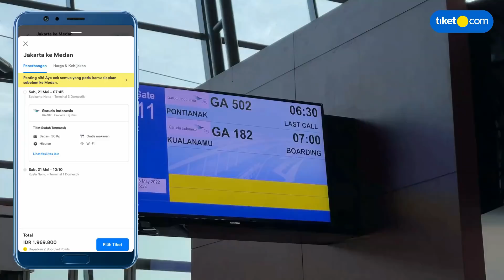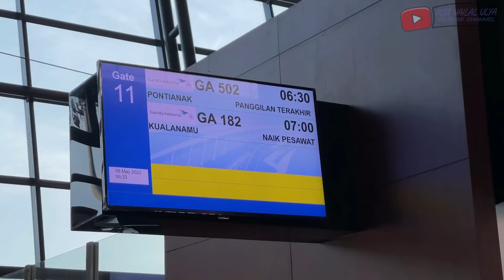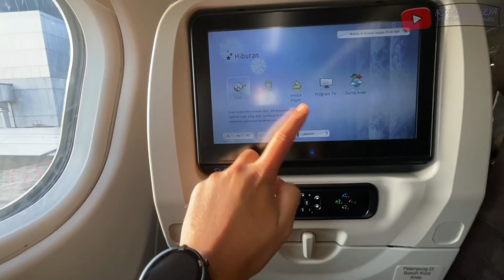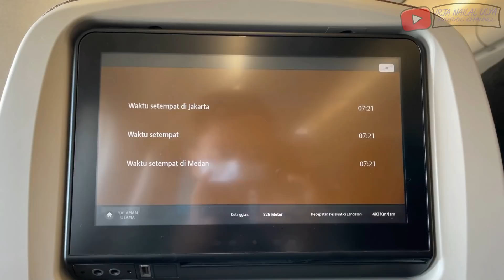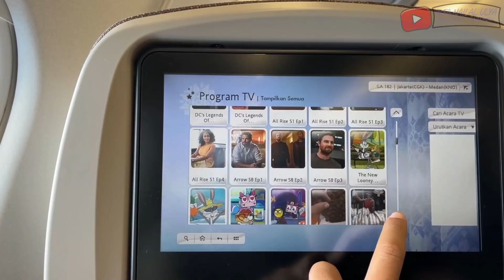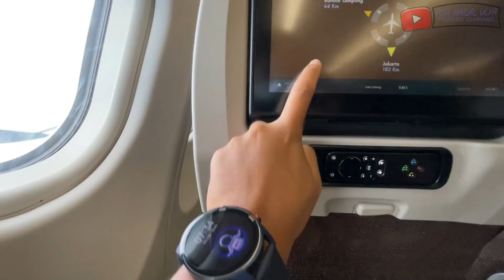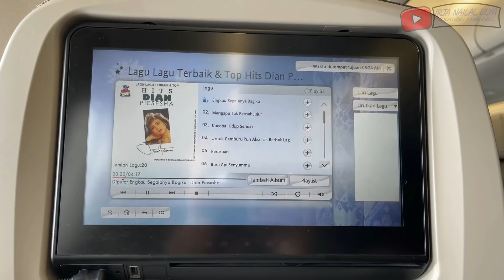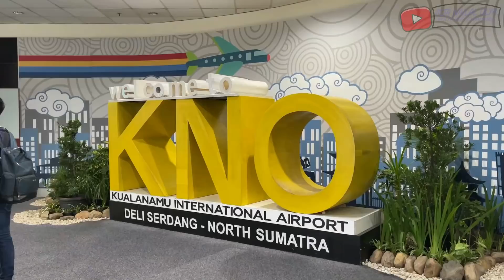TERBANG SEPERTI DI MASA KEJAYAAN GARUDA | Trip Garuda Indonesia RETRO LIVERY A330 Jakarta - Medan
Ayo pesan tiketnya melalui tiket.com dan dapatkan diskon menarik dengan menggunakan kode promo “INUFLIGHT” untuk diskon 7% hingga 55.000 dengan minimal transaksi 700.000 dan diskon 10% hingga 200.000 dengan minimal transaksi 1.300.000.

Syarat dan Ketentuan :
1. Periode Promo : 10-31 Mei 2022
2. Periode Penggunaan : Kapanpun
3. Penggunaan voucher hanya berlaku pembelian melalui aplikasi tiket.com (iOS dan Android)
4. Diskon 7% hingga Rp55.000 dengan minimum transaksi Rp700.000 sampai 1,3jt dan Diskon 10% hingga Rp200.000 dengan transaksi di atas 1,3jt untuk seluruh rute penerbangan domestik (kecuali AirAsia)
5. Promo berlaku untuk semua metode pembayaran.
6. Tipe Penggunaan : Satu kali per hari

Beruntung banget nih saat saya balik ke Medan dari Jakarta! Waktu itu saya naik Garuda Indonesia dan sempat cek pesawat yang digunakan adalah Airbus A330. Eh waktu boarding ternyata dapat yang livery special dan langka dong. Yapss, dapat RETRO LIVERY yang merupakan livery pada tahun 1969-an. Ada beberapa armada Garuda Indonesia yang memang menggunakan livery seperti ini. Salah satunya adalah A330 dengan kode registrasi PK-GHD yang saya naiki tersebut. Merasa kembali ke masa kejayaan Garuda Indonesia ya :D.

Airlines : Garuda Indonesia
Aircraft : Airbus 330-343
Flight : GA182
Registration Code : PK-GHD
Route : CGK - KNO